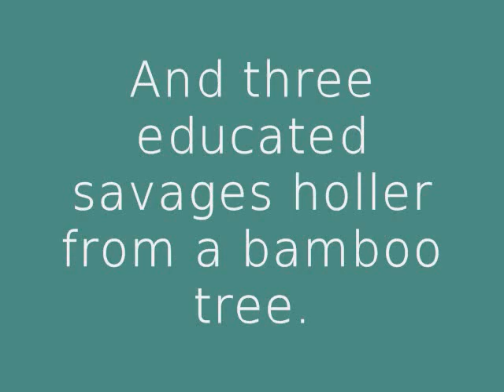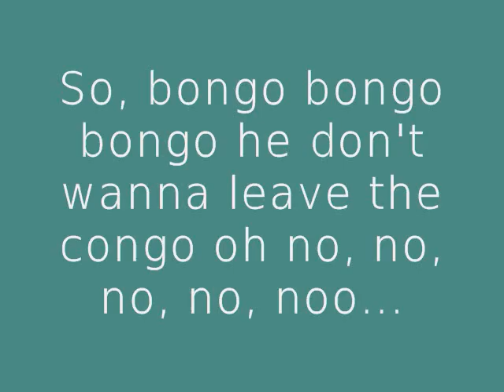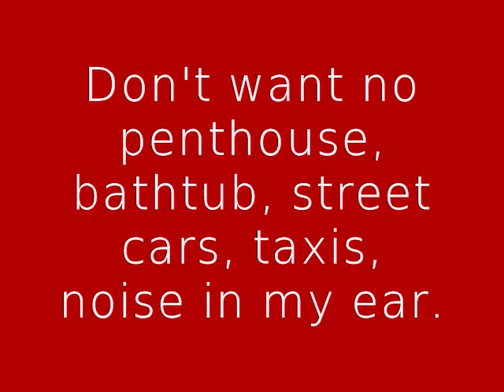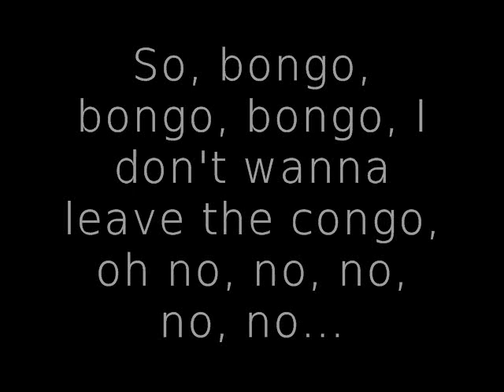Civilization - Danny Kaye & The Andrews Sisters w/onscreen lyrics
This song is in the game Fallout... I believe?
This song is awesome. Danny and the sisters have good chemistry.